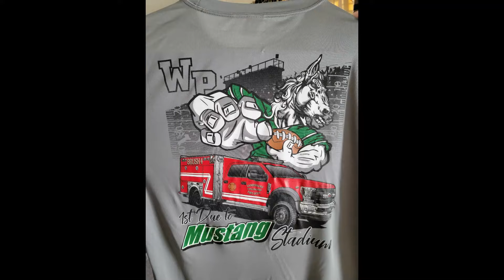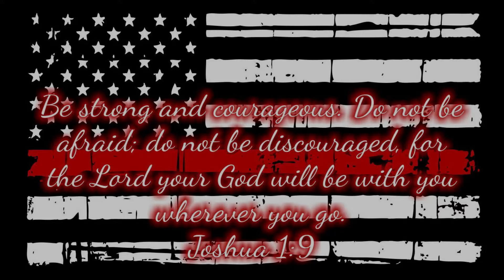Landisburg Volunteer Fire Company 2023 Year End Review